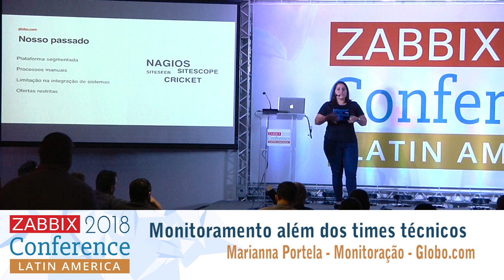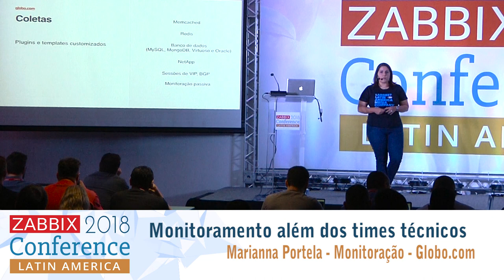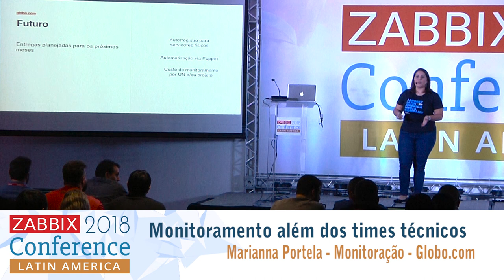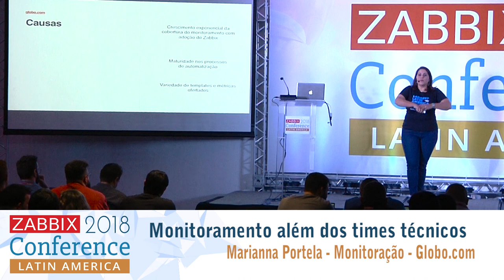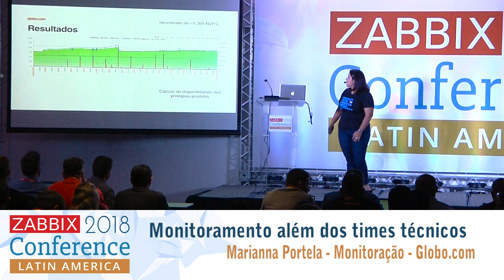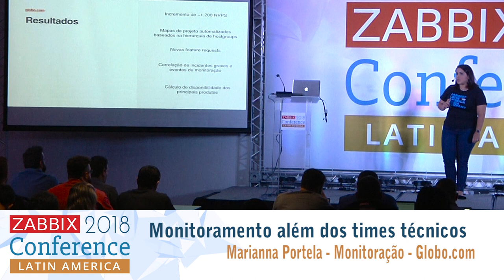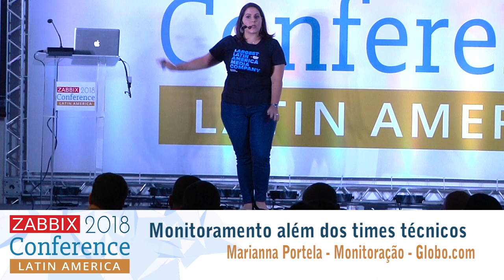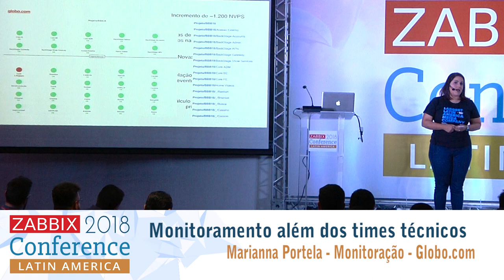Marianna Portela - Monitoring beyond technical teams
017 monitoramento alem dos times tecnicos
Why is it so important that the teams are aligned with the company’s monitoring strategy and the difficulties in encouraging the adoption of the platform. Let’s tell our 2017 story, the results and challenges created by the adhesion of more teams and products. 50% growth in NVPS, more services offered and what we consider main: the added value of the information displayed strategically and tactically.